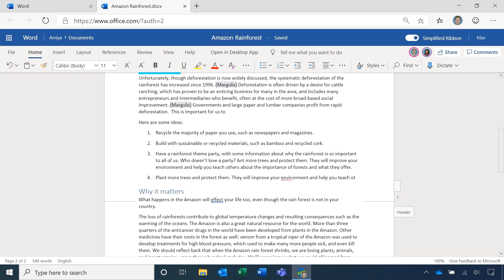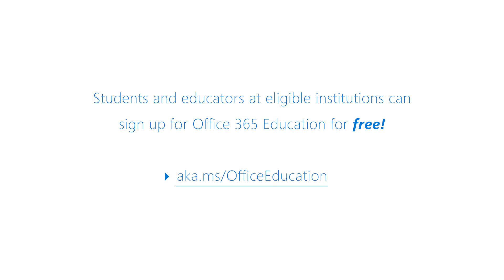How to coauthor in the same document at the same time with Office 365 Education!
Don't have Office 365? Don't worry! Office 365 Education is free for students and teachers.

Collaborate with Office 365!

If you want others to edit with you, you can easily share files and collaborate with trusted peers for a fresh perspective. When you work together this way, only those select people can access and edit shared files. Later, you can always share to a team when you feel like it’s ready!